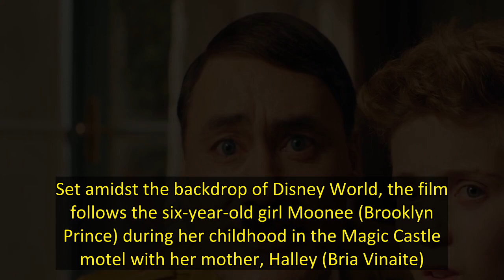If You Like Taika Waititi’s Filmmaking in ‘Jojo Rabbit,’ Here’s 11 More Movies to Watch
Taika Waititi’s brand of humor has taken over the entertainment industry. After the success of his early independent films, such as Eagle vs. Shark, What We Do In The Shadows, and Hunt for the Wilderpeople, Waititi brought his idiosyncratic flavor to the Marvel Cinematic Universe with Thor: Ragnarok. Even for those who felt that the Marvel brand had become stale, Ragnarok felt like a breath of fresh air. In recent years, Waititi has taken his talents to television as well, as he’s overseen the